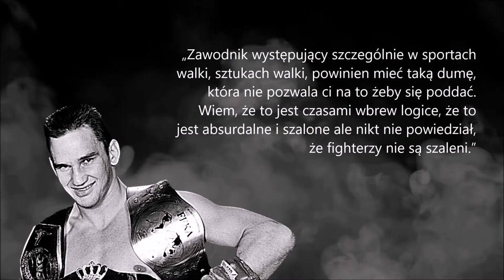Marek Piotrowski Inspirujące Cytaty - Twoja Dzienna Dawka Inspiracji i Motywacji